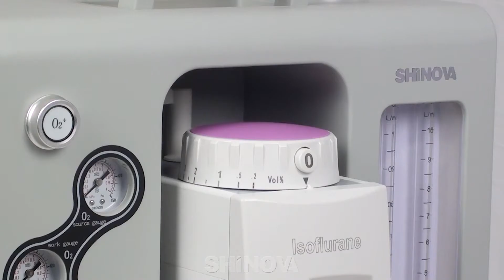Shinova Veterinary - Portable Anesthesia Machine (AneBox-V)